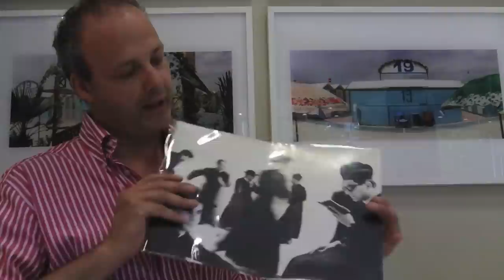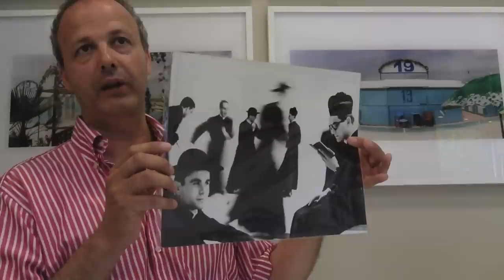Claudio Argentiero AFI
Rencontres d'Arles Photographie, incontro con Claudio Argentiero - A.F.I.
10 luglio 2011